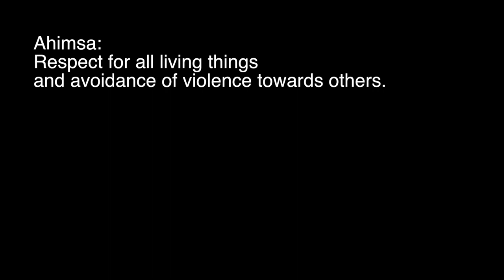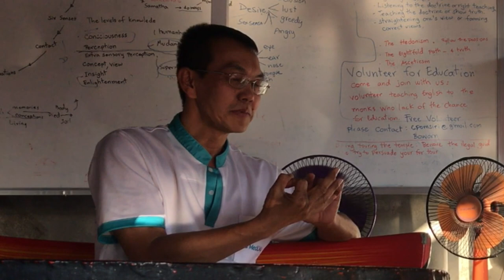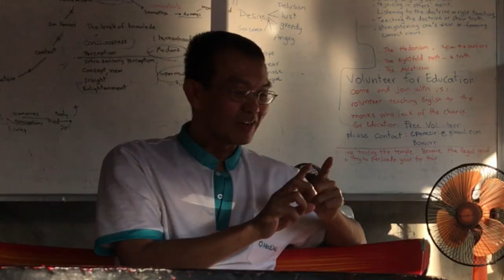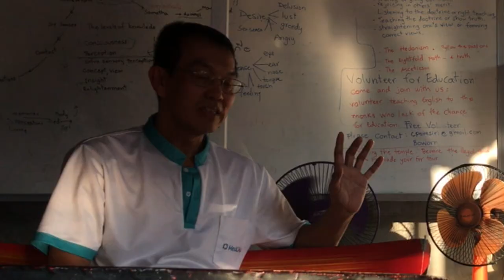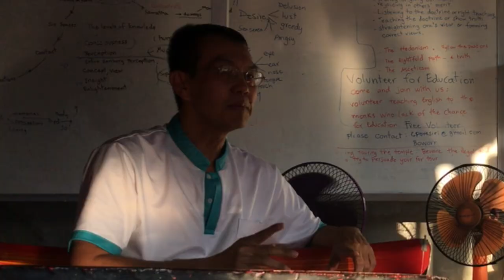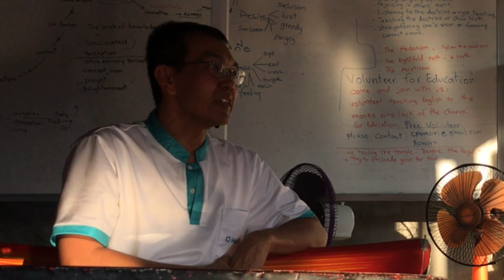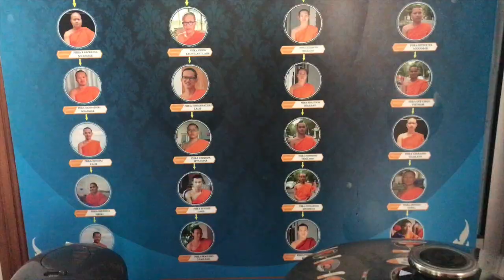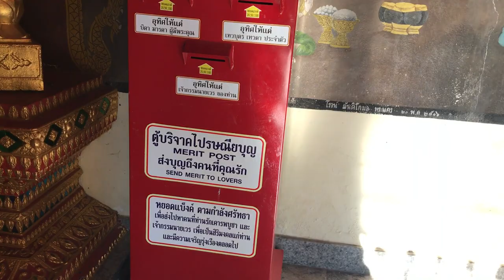Should Buddhists Be Vegan? (Exploring the Similarities between Veganism and Buddhism)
This video summarizes my trip to Thailand where I try to answer the question 'Should Buddhists Be Vegan?'  I discuss many of the topics around this with a Buddhist scholar and Buddhist monk as well as summarizing what I learned.

➤ The playlist section organizes videos by type